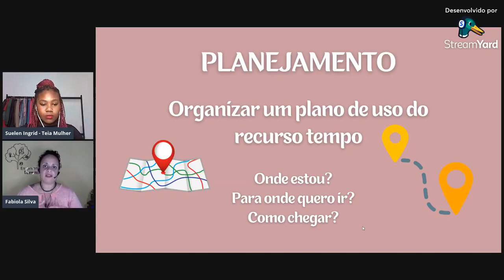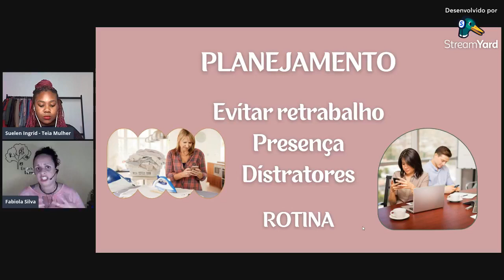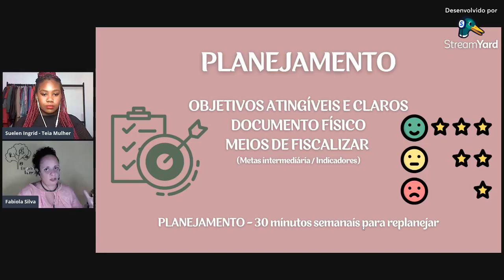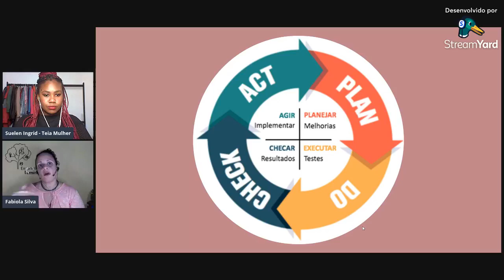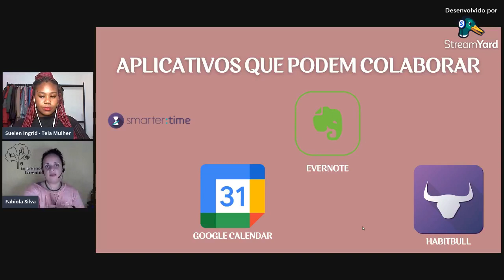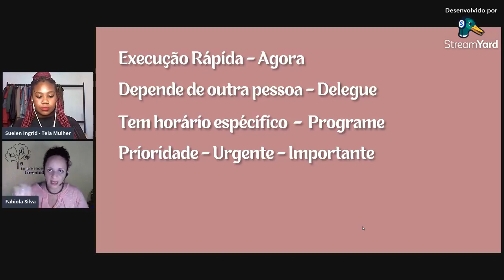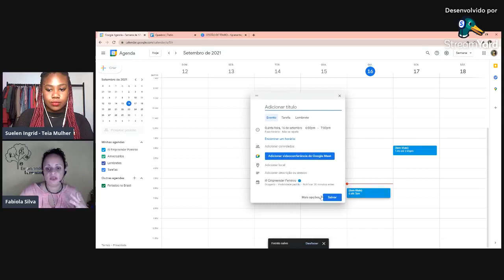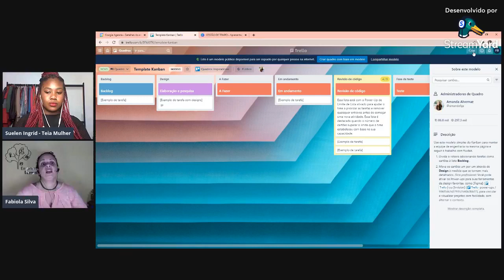“Foco Empreendedor | Quanto tempo o tempo tem? Teoria e Prática''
Atividade do Teia Santo Amaro da Gestão "Empreende Aí", com parceria da Ade Sampa, com a convidada Fabi Bulhões , mediação Suelen Ingrid